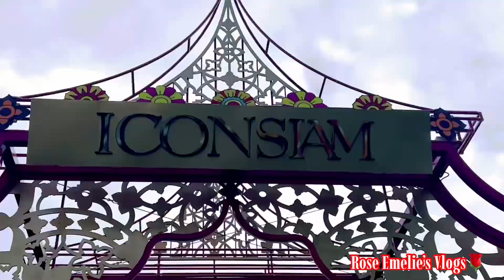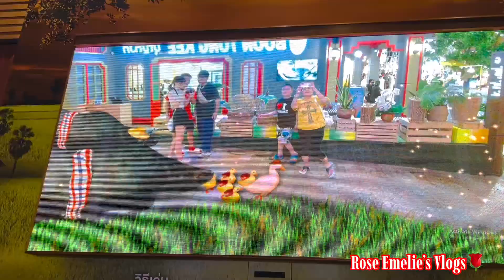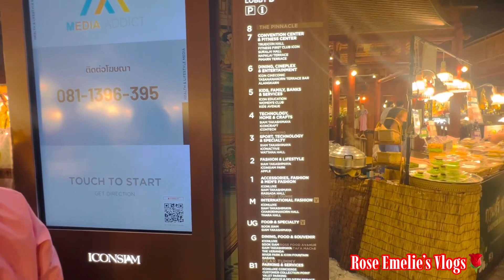ICONSIAM | SOOK SIAM FLOATING MARKET | BANGKOK THAILAND TRIP 2023 PART-2 🇹🇭| Rose Emelie’s Vlogs🌹